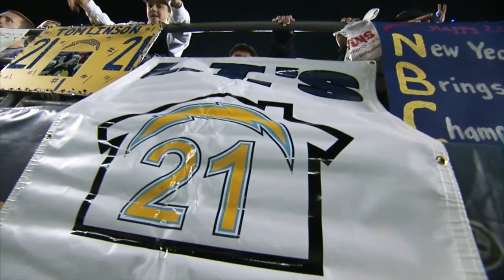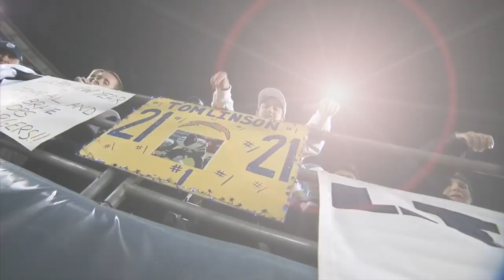LT TRIBUTE Memory SONG | Ladainian TOMLINSON Retirement from NFL | San Diego Chargers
I made this LT - Ladainian Tomlinson - tribute memory Song with Garageband and the video with Final Cut Pro X. It´s my tribute to one of the absolutely greatest Running Backs in NFL history and of course he is one of the all-time best Charger. As Bolts fans we can be very proud of this great RB. He has broken the single season touchdown record and is 2nd in all-time rushing TD with 145 TDs, and 5th in all-time rushing Yards with 13684 Yds. He also made 17 receiving TDs and also threw for 7 passing Touchdowns.
He is also a 5-time Pro-Bowler, 4x First-team All-Pro and 2006 he was was the NFL regular season MVP - and of course he was voted into the NFL 2000s All-Decade Team.
He was drafted by the San Diego Chargers in the 1st round (5th overall) of the 2001 NFL Draft he played football at TCU College. After the 2009 season he left the Chargers and played 2 years for the New York Jets (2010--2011).
He holds the all-time NFL record for single season touchdowns (31) and the all-time NFL record for single season rushing touchdowns (28) as well as the all-time NFL record for the most points scored in a single season (186).
Off the field LT rocks too: He runs his Tomlinson´s Touching Lives Foundation to help kids in the San Diego Area.

As I mentioned in my other music videos, I decided to learn Garageband, iMovie and Final Cut Pro X - and this song is the outcome of this learning process.

If you like the song and video, please subscribe...there are some more NFL fun songs + videos on the way - and even if you hate it...stay tuned to see what shitty crap comes next :)

Well this time I don´t have to talk about the lyrics, just iisten to the man of the hour.

Well and my tags are not as inspiring as LT´s words, but worth mentioning :)
"Ladainian Tomlinson" "LT speech" "tomlinson retire" "tribute song" "Tomlinson chargers" NFL  Ladainian Tomlinson Retirement retires Tomlison retire "LT jets" "LT chargers" "LT retire" "LT broncos" "LT highlights" ladanian speech "NY Jets" "San Diego Chargers" "career highlights" "New York Jets" touchdown record "single season" "TD record"  "Running Back" "memory song" LT breaks breaking record "LT retires" tribute memory song "go chargers" charger spanos AJ "Dean Spanos" "A.J. Smith" espn running "best running" back RB AFC game rushing TD records